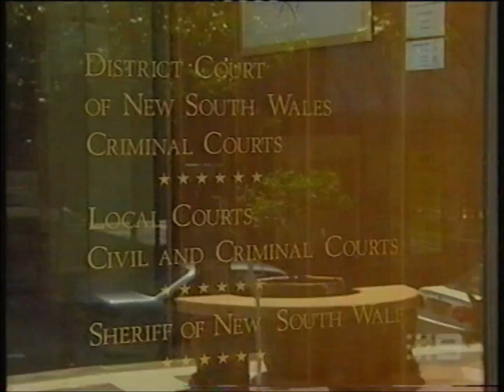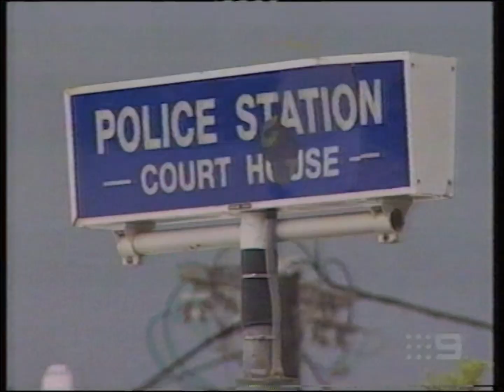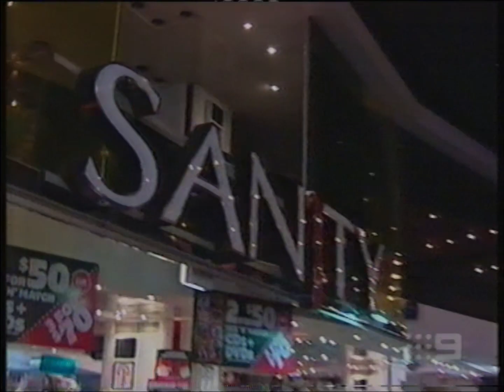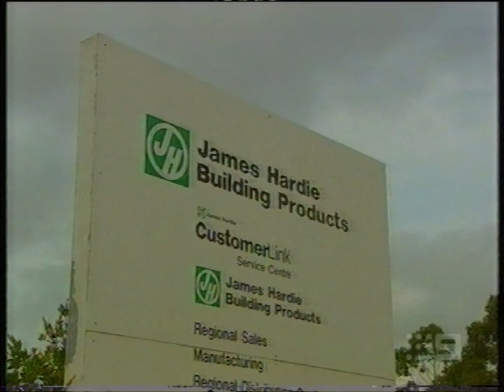Nightline partial bulletin (November 2004)